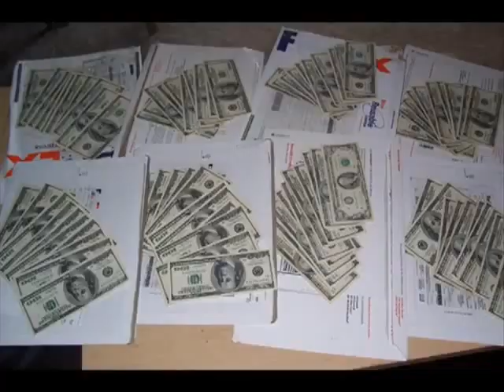spencers mind video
Positive affirmations work!